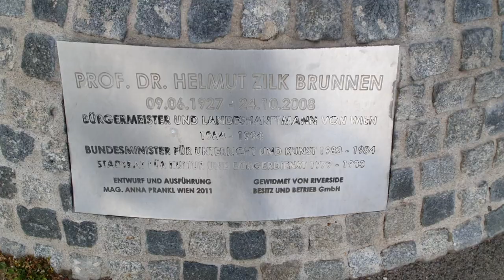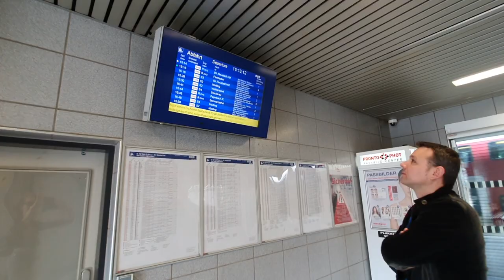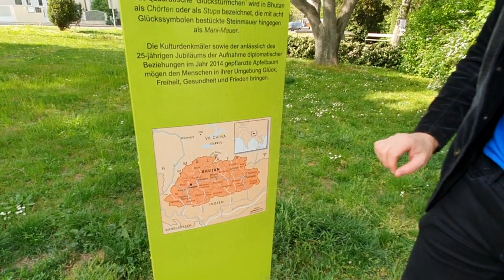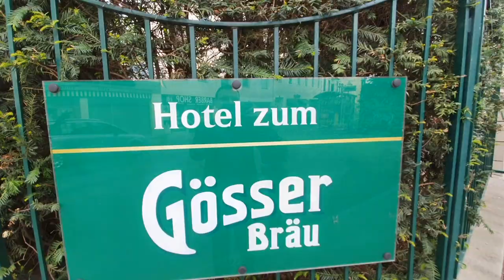23 Район Лизинг, Вена, Австрия, Земля громового дракона, Юго-Запад Вены, evgid_vienna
🇦🇹23я Серия из 23х путешествий по районам города Вены,
полный обзор каждого венского района по отдельности. В видео я стараюсь отвечать на часто задаваемые мне вопросы о Вене, в каком районе Вены лучше остановиться, где вкусно поесть, где лучше покупать и что самое интересное и главное успеть увидеть из достопримечательностей города. Вы турист и путешественник, или же Вы местный житель, это совершенно не важно, каждый найдёт для себя обязательно много интересного, потому что каждый Венский район это либо бывшая деревушка или же бывший самостоятельный город или община. На этом канале в каждом отельном Видео я рассказываю о всех 23х районах города по очереди.

👇А ты знал? Что ты можешь даже пожертвовать на развитие моего
YouTube канала , любому рублю буду благодарен 😍

✌️Кто слышал о Королевстве Бутан?✍️ Пишите свои комментарии!

👌Не пропустите новые серии Венских районов 👇

10
9
8
7
6
5
4
3
2
1
Районы Вены, Венские Районы,